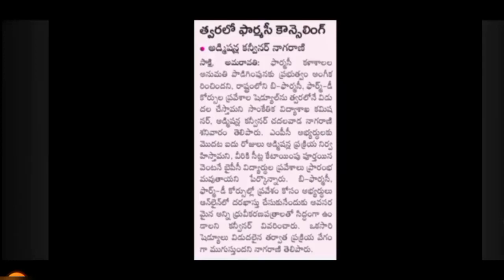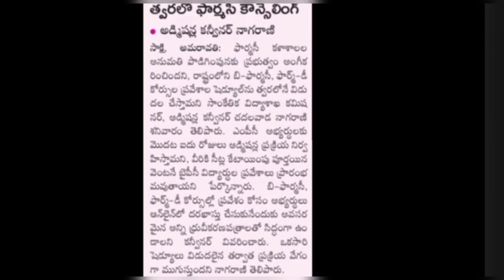AP Eamcet MPC 3rd Phase Counseling and Bpharma Counseling Notification releasing on 30th